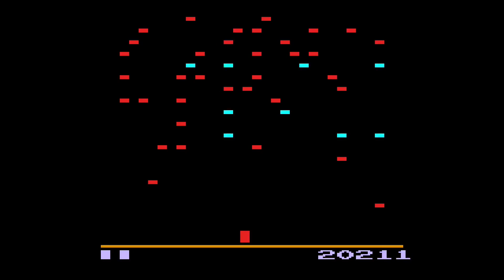Centipede - Atari 2600 and Atari 7800 - 2/23/2023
Join me for a round of the classic arcade game, Centipede, as I play the console ports for both the Atari 2600 and the Atari 7800.